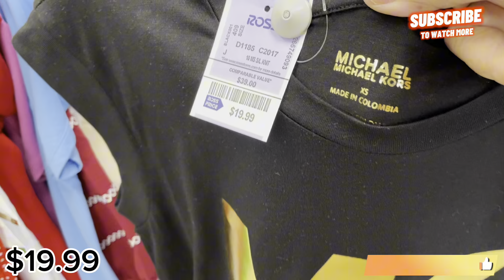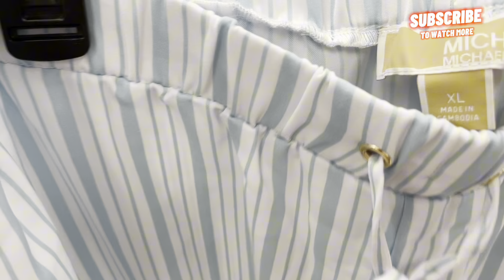🤩ROSS DRESS FOR LESS SHOP WITH ME 2024‼️ROSS NEW ARRIVALS DEALS OF DRESSES FOR LESS | ROSS SHOPPING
Hell Everyone! Come shop with me at Ross dress for less.Ross new finds.Ross tops fashion for less .Ross trousers fashion for less.New fashion clothing finds at Ross dress for less.Ross has lots of new designer finds like MK CK DKNY Marc New York and more for less that are perfect for all seasons.Ross new arrivals deals for less.Ross new designer Tops and Bottoms find for less.Please like subscribe and share.Your support is greatly appreciated.
Ross dress for less fashion
Ross dress for less fashion 2024
Ross dress for less designer dresses
Ross casual dresses for less | Ross new finds
Ross dress for less new clothing
Ross designer blouses
Ross designer tops
Ross designer bottoms
Ross designer pants
Ross designer trousers
Ross haul
Ross haul 2024
Ross dress for less haul
Ross dress for less haul 2024
Ross dresses
Ross clearance
Ross clearance 2024
Ross store
Ross sale
Ross sale 2024
Ross clearance sale
Ross clearance sale 2024
Ross 49 cent sale
Ross 49 cent sale 2024
Ross dress for less commercial
Ross dress for less clothes
Ross dress for less walkthrough
Ross women’s shopping
Ross ladies shopping
Ross dress for less women’s clothing
Ross dress for less women’s dresses
Ross dress for less shop with me
Ross women’s tops shopping
Ross women’s blouses shopping
Ross women’s pants shopping
Ross women’s trousers shopping
Ross women’s bottoms shopping
Ross Women’s pants
Ross new arrivals
Ross new finds
Ross spring finds
Ross clothes shopping
Ross designer finds
Ross designer finds 2024
Ross home making Chicago
Baby clothes organization
Clothing haul
Trousers Tops for ladies
Nyc haul
Ross for less
Ross commercial
Kristabrusso
PrettyNflawed
MommieVee Vlogs
Jennifer Lynn
Angie Grace
AngieHart67
New women’s Blouses & bottoms
Sway to the 99
Lennieth
Hannah Le Vlogs
Rocio sanchez azuara
Rocio Sanchez azuara 2024
Simply gen
Life in America-Desi Eyez
Glecny Gomez
WEN SAGACUELAR
Mayita Mayor
Maria pintor
Krista brusso
The Queen
Mommy of three
Elizabeth ruiz vlogs
Shannon family matters

Shanice shopping saga
Kelly’s life
Sharon Haven
Sunny aa fashion lover
Milli Lyfe 2.0
TWINsational Rhonda and Shonda
Klaunet Glam
GowithJo
Tienda Ross